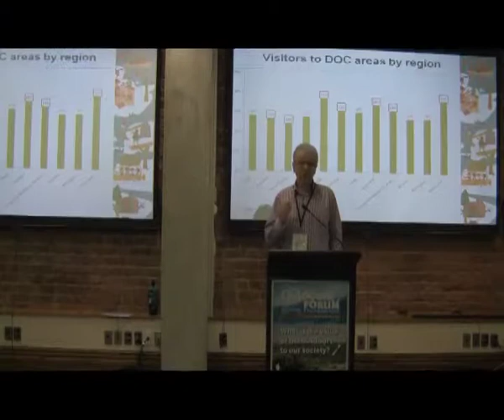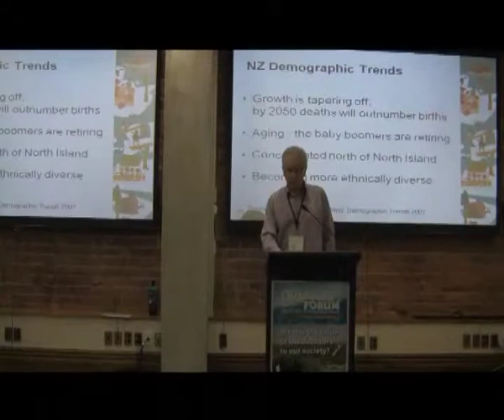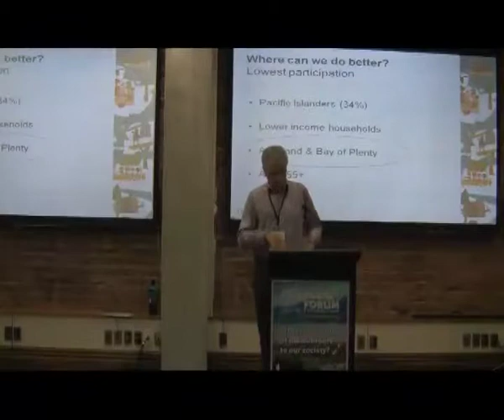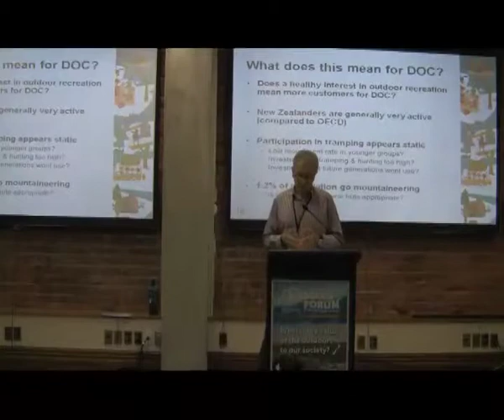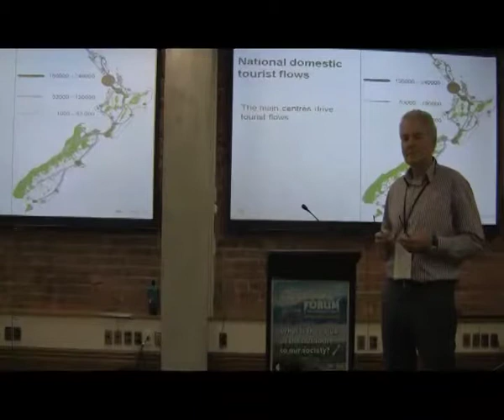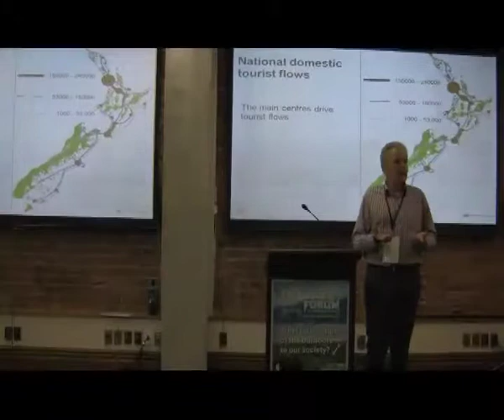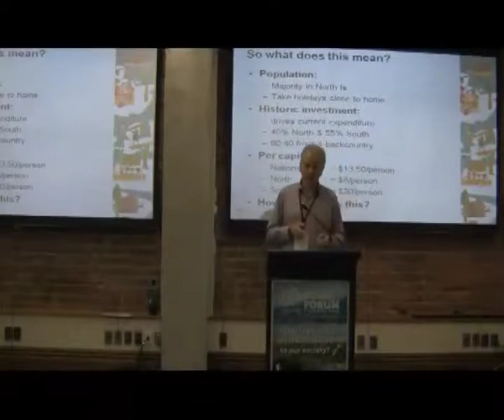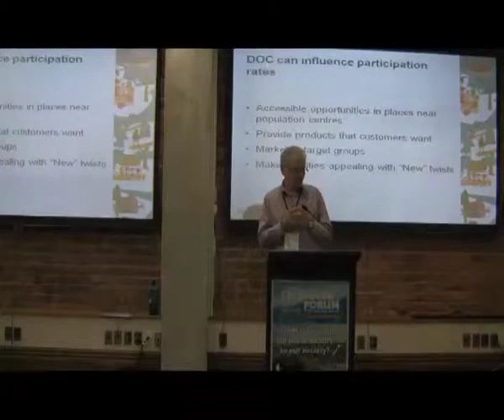The Outdoors Forum 2012: Mike Edginton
Mike Edginton, manager of partnerships historic and visitor management at the Department of Conservation, at The Outdoors Forum 2012 with his presentation 'Getting more people participating in recreation - not as easy as you think'.

The Outdoors Forum 2012 is a two-day event hosted by Outdoors New Zealand that enables delegates from the heart of the outdoors community to share knowledge, ideas and discuss important issues and initiatives through workshops, seminars and networking opportunities.